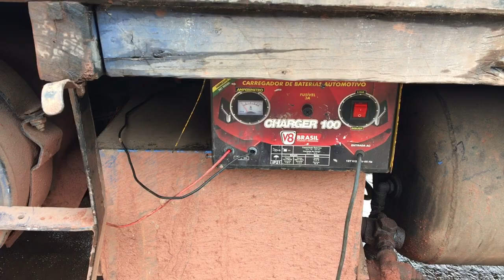Fiat/fnm 20 dias parado em Santarém 😩😩😩😩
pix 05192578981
bradesco
Ronival batarce gomes